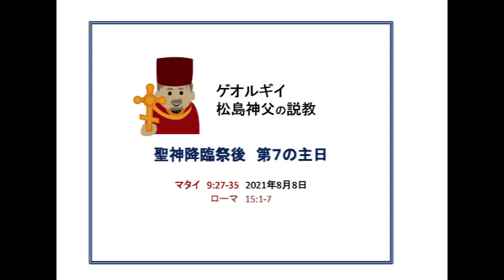ゲオルギイ神父の説教 聖神降臨祭後第6の主日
8月8日の説教。
マタイ9:27－35